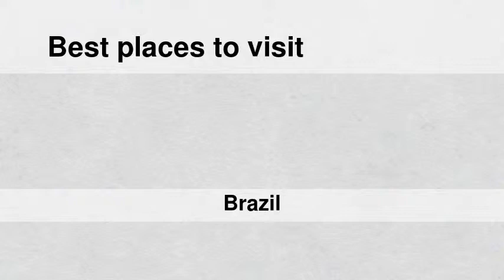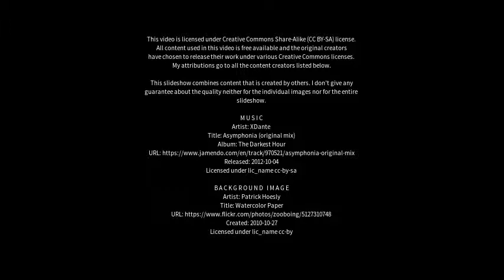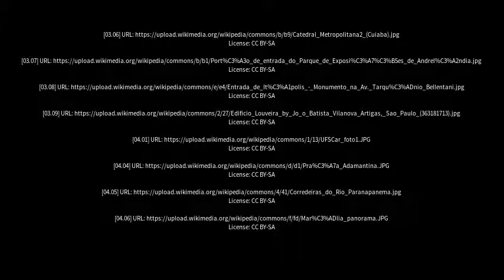Best places to visit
Best places to visit - Cerqueira César (Brazil) Best places to visit - Slideshows from all over the world - City trips, nature pictures, etc.